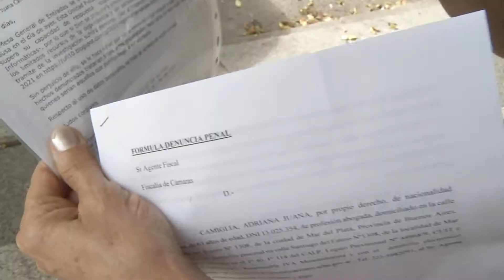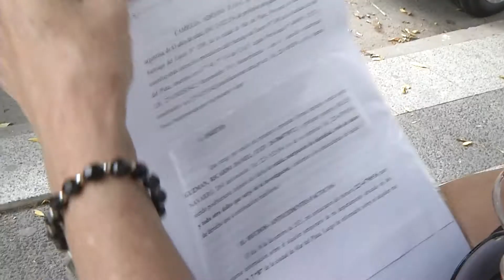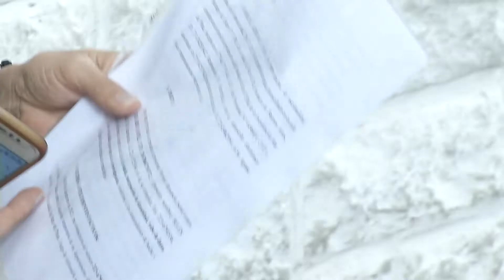AHORA - Estafaron en su nombre: robaron sus datos y engañaron a otras personas